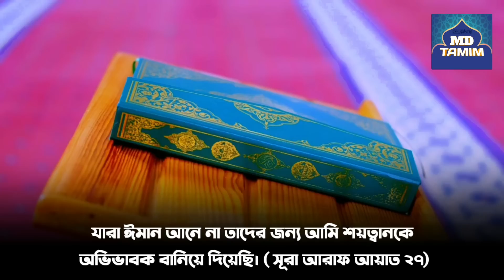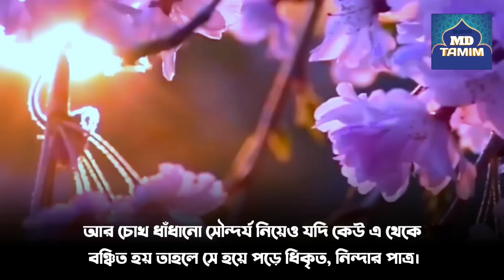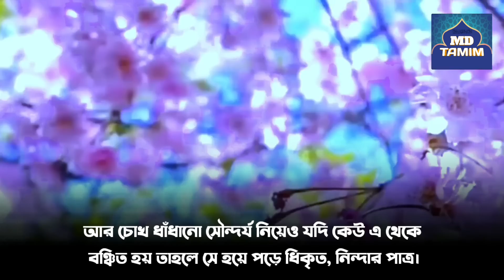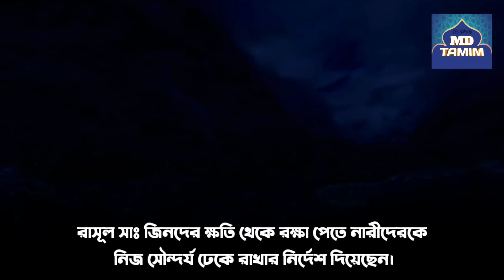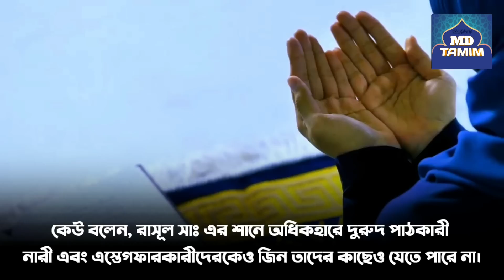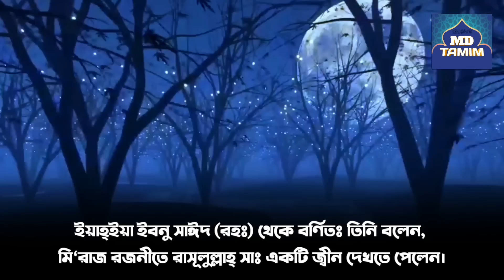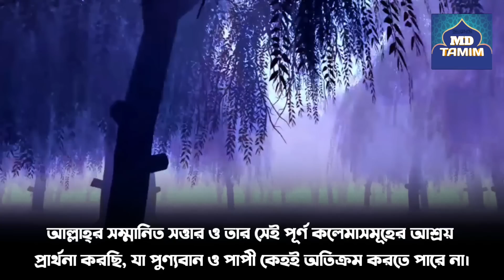৫শ্রেনীর নারীকে শয়তান দেখলে ছুটে পালিয়ে যায় || 5 Type women are saved from the JINN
৫শ্রেনীর নারীকে শয়তান দেখলে ছুটে পালিয়ে যায় || 5 Type women are saved from the JINN